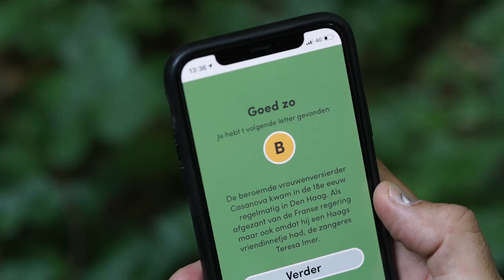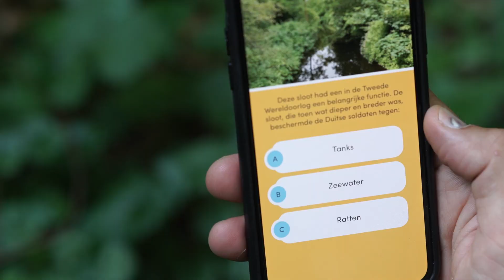Haagse Bos app video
Op avontuur in het Haagse Bos!

 Dé interactieve puzzeltocht in het Haagse Bos voor jong en oud. True Fiction 2019.